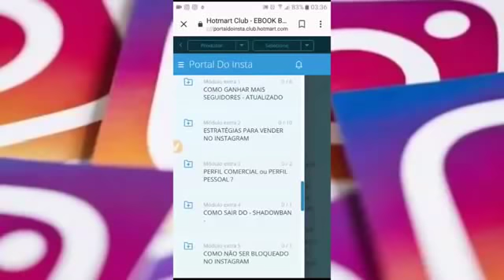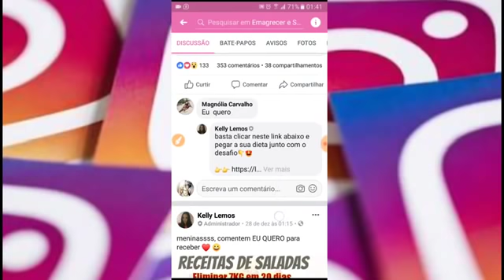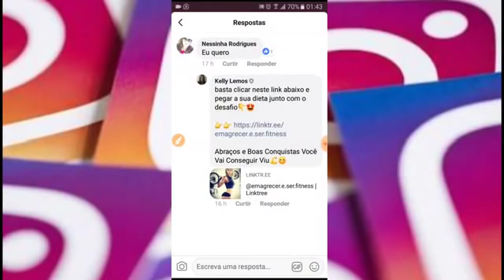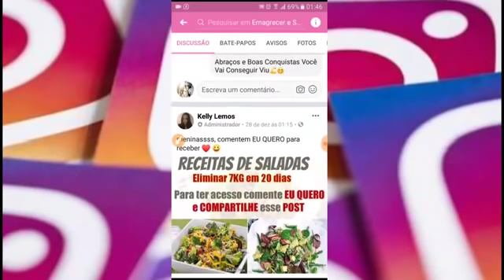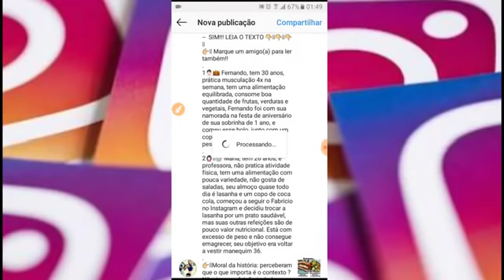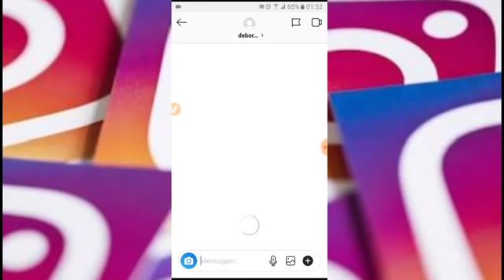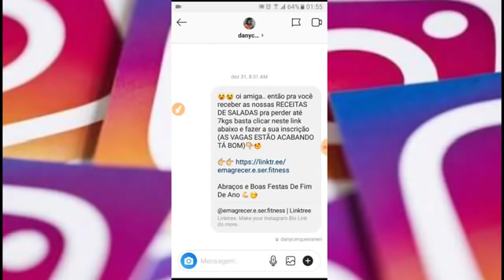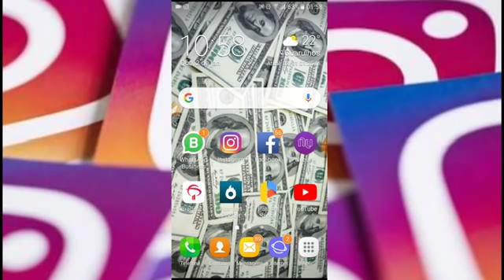Como Eu Faturei R$ 83.847,88 mil Em 2018 Na HOTMART | INSTAGRAM, FACEBOOK &....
Fala meus amigos, nesse video eu mostro brevemente tudo o que eu fiz em 2018 pra ter esse faturamento de quase 84 mil reais na hotmart, espero ter ajudado vocês pessoal.

ABRAÇOS E SUCESSO A TODOS